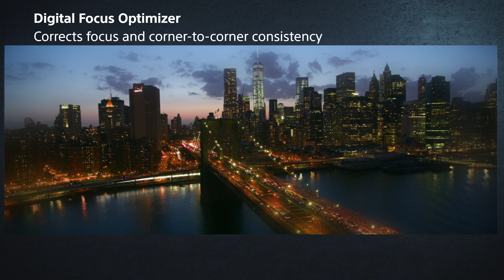Sony | VPL-VW995ES 4K HDR Laser Home Theater Projector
The wonder of the cinema comes home with 4K HDR clarity.  A 2,200 lumen Z-Phosphor laser light source brings exceptionally bright and clear colors, contrast, and motion for over 20,000 hours of play time. With the ARC-F lens equipped for ultra-crisp images, you’ll wonder how you watched movies before the VW995ES.